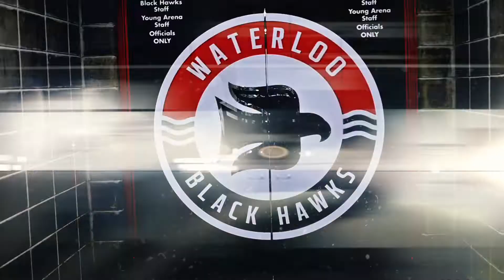All In: Strength & Conditioning Coach Spenser Popinga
Spenser Popinga will be starting his 10th season in the Black Hawks organization during the fall of 2022.

In that time, he has introduced dozens of young players to training methods and nutrition strategies which have helped them gain an edge in the USHL and beyond.  In this video, current and former Waterloo skaters talk about Spenser’s impact.

While strength and conditioning is his area of expertise, Spenser’s dual role as equipment manager means no one spends more time at the rink assuring that the Hawks are ready to play on game night.